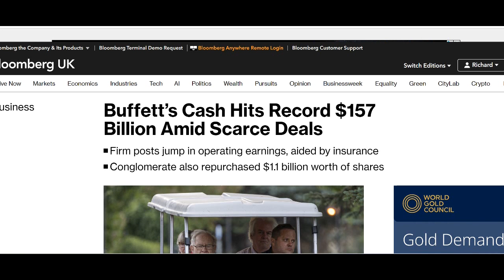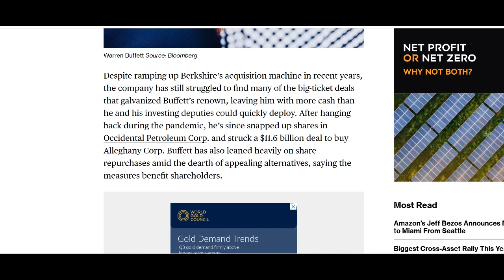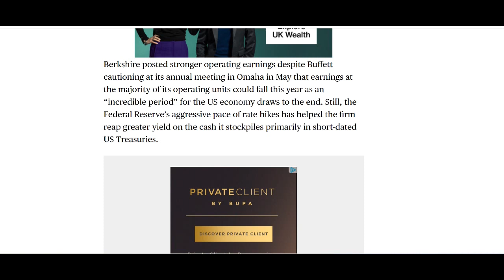What Warren Buffett's Investing in Now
In this exclusive video, we dive deep into the world of Warren Buffett's investments, revealing his latest moves and the key strategies behind them. Discover where the legendary investor is putting his money today and gain valuable insights into his decision-making process. From major stock holdings to lesser-known gems, we'll explore the inner workings of Buffett's investment portfolio.

If you're looking for guidance on smart investment choices or simply curious about one of the world's most successful investors, this video is a must-watch. Stay informed, make informed decisions, and learn from the Oracle of Omaha himself. Don't miss out on this opportunity to get a glimpse of What Warren Buffett's Investing in Now.

USEFUL LINKS:

Rich Dad Poor Dad: (Book & Kindle)
Buffett's 2-Step Stock Market Strategy